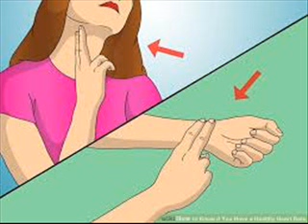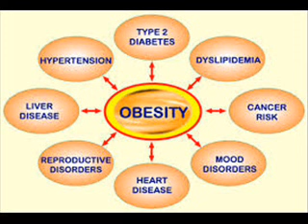OBESITY PULSE موٹاپا मोटापा RATE 3 INFECTION CONTROL ICSP94 URDU HINDI BBJAN